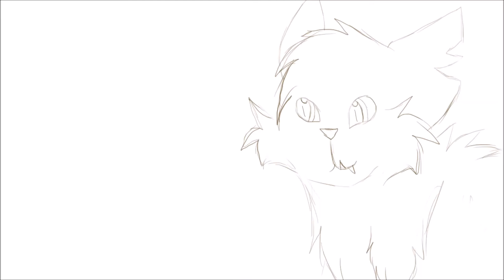We are One Outro WIP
I have decided to remake the other wip into this so I hope u like this one better.